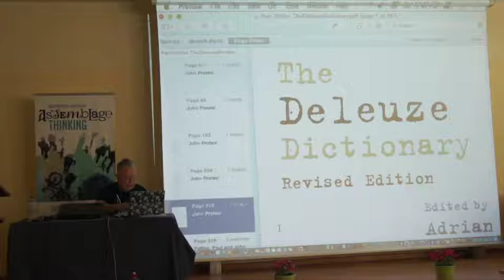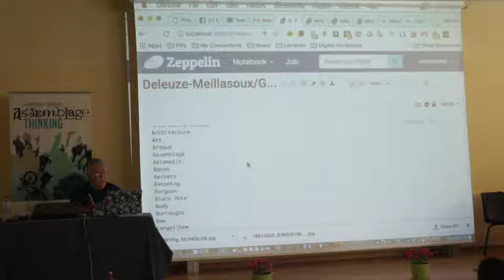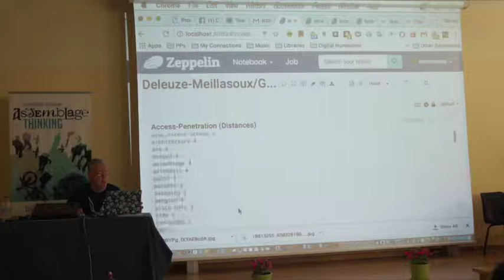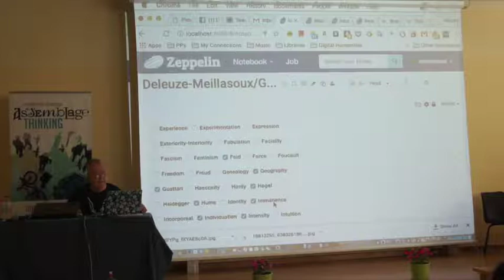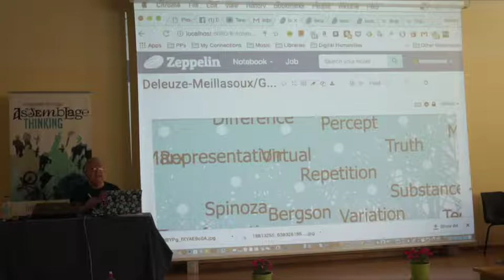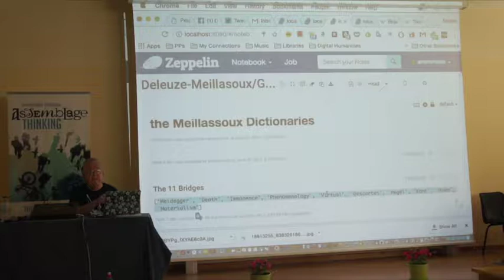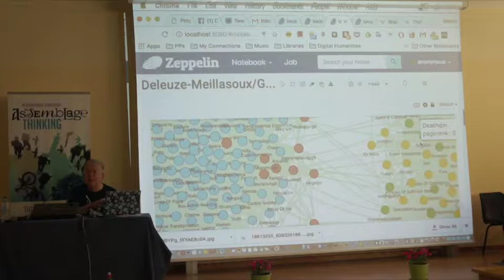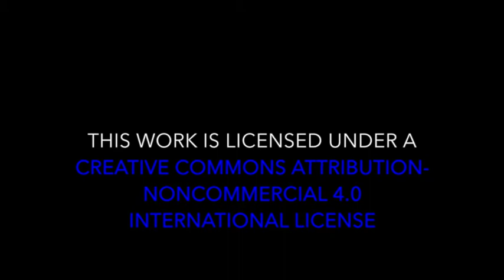Boudourides Moses | Jumbling up two assemblages